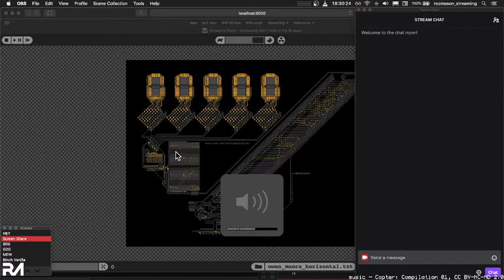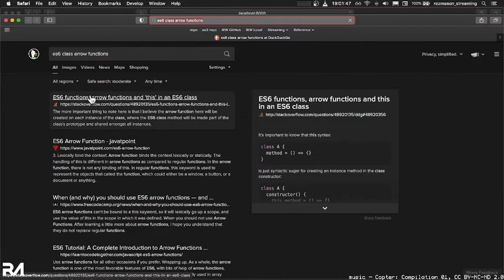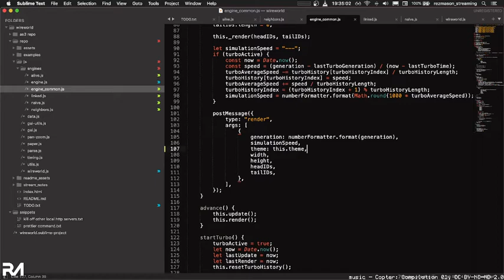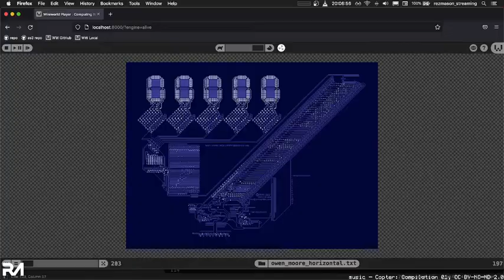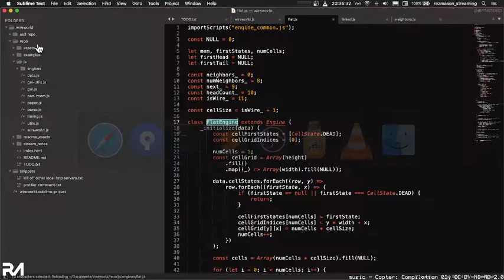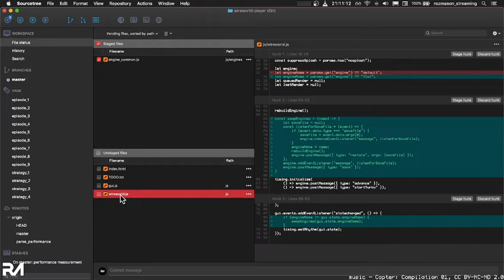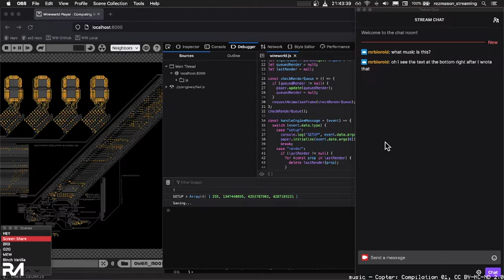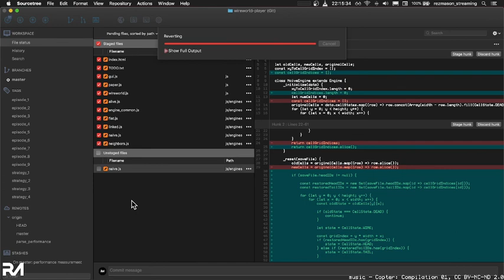Wireworld Wednesday Ep. 10 — Swapping Engines, pt. 2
In this episode— the first full episode in a month— I finish creating the different "time capsule" engines. These are copies of the engine code that correspond with the milestones this project previously reached, and may help demonstrate the performance improvements of our implementation strategies.

At the end of the episode, I start work on a UI addition that lets the player quickly switch between them. Doing this requires formatting save data in a way all the engines can comprehend, which is harder than it sounds!

*Catch the live stream Wednesdays at 6:30 PM Pacific Time:*